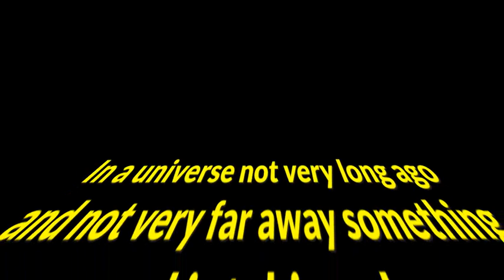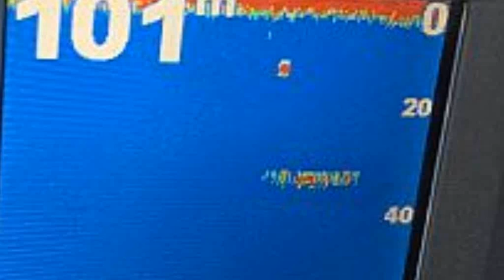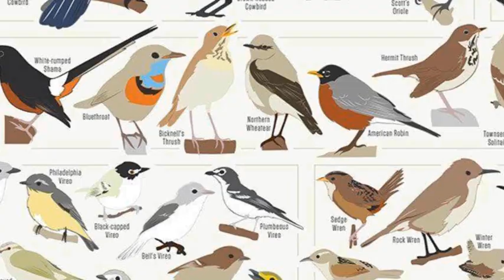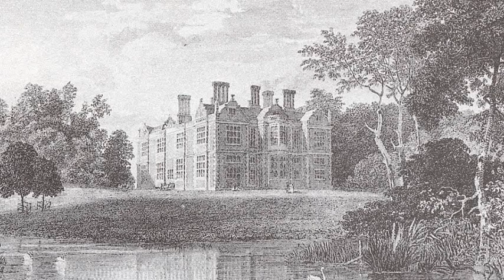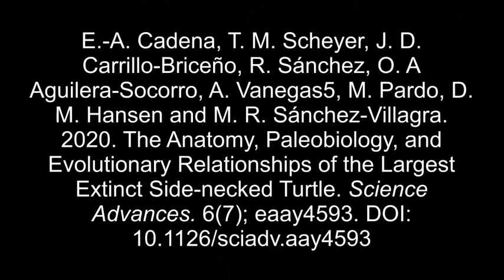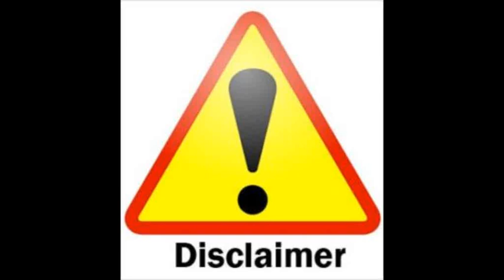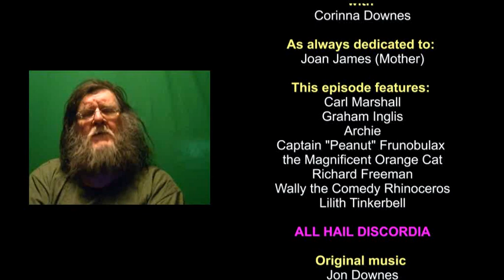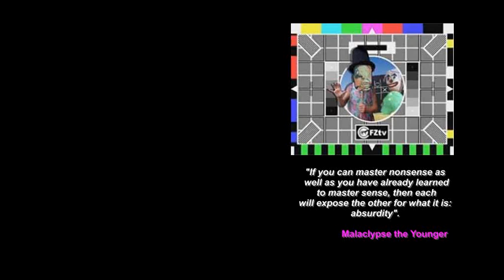On the Track (of Unknown Animals) Ep 112 (Bigfoot, O.O.P Flamingos, giant turtles, cave fish etc)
Here we have the 31st episode of the relaunched webTV show by the Centre for Fortean Zoology, written and presented by Jon Downes and Charlotte Phillipson, their families and other animals.

In the new look OTT; we will try to keep the montly episodes to half an hour, but in between the scheduled episodes will be others - OTTXtra. So hold on, its gonna be a bumpy ride. And so far the bumpy ride seems to be a success: viewing figures are noticeably up, and the reactions we are getting seem very positive.

This episode contains:

•  Wally in hospital
•  Corinna at the NDDH
•  Washington bigfoot
•  An explanation
•  The last year at Loch Ness
•  A cult?
•  Dune buggies on Dartmoor
•  Jon annoys his wife
•  The case for UK flamingos
•  Cave fish in general
•  The world's largest cave fish
•  New information on prehistoric giant turtles
•  The Father of all the Turtles
•  Leatherback turtles in cold climates
• Coming next month
• Changes at OTT
• The team says goodbye until next month